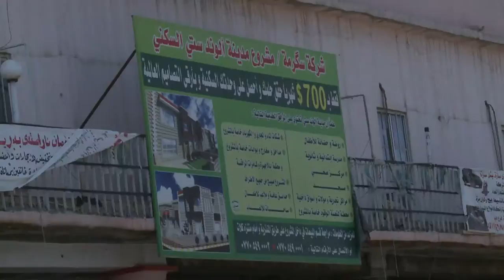خانه‌قی ... پیكه‌وه‌ژیان ... راپۆرت